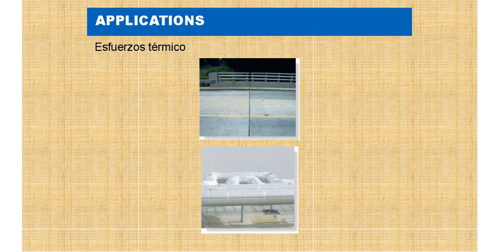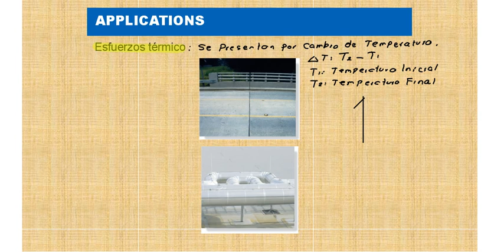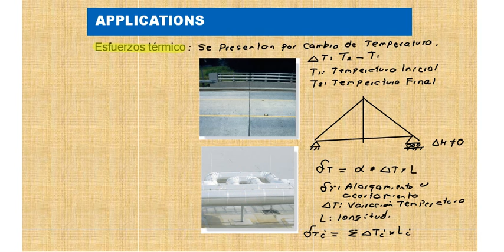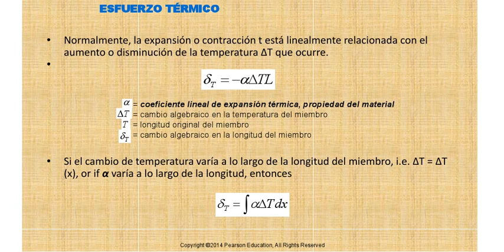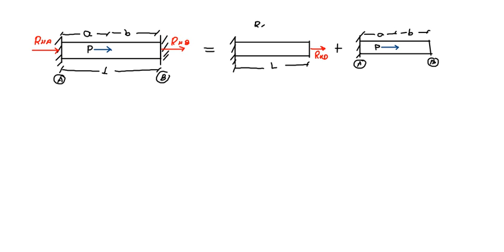ESFUERZOS POR TEMPERATURA CONCEPTOS - MECANICA DE MATERIALES